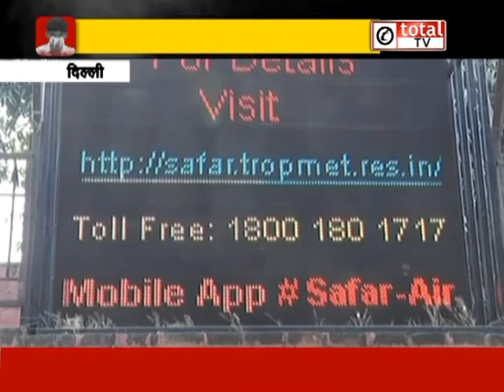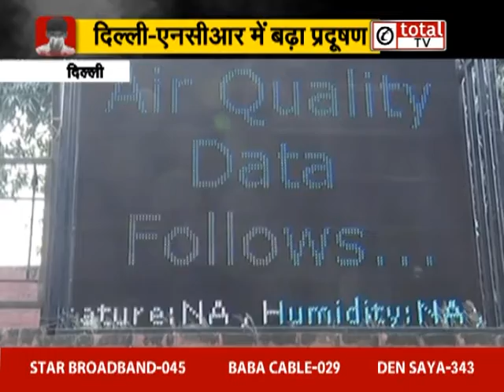एक बार फिर प्रदूषण की चपेट में दिल्ली-एनसीआर, कब मिलेगी राहत